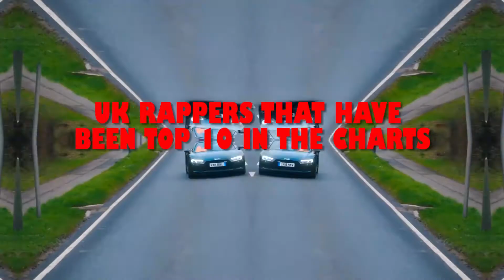UK RAPPERS THAT HAVE BEEN TOP 10 IN THE CHARTS VS THOSE WHO HAVENT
Comment if I should make more of these

Best Rap Songs Of 2020 (Year-End Chart 2020)
TOP 100 RAP SONGS OF 2020
If You Rap You Lose!
Try Not to Rap!

410 caught lacking chicken shop,
150 caught lacking,
snoopy zone 2 caught lacking,
am 410 caught lacking,
50 cent caught lacking,
600 caught lacking,
dis 814 caught lacking,
86 caught lacking,
814 caught lacking
Tpl
Wood green